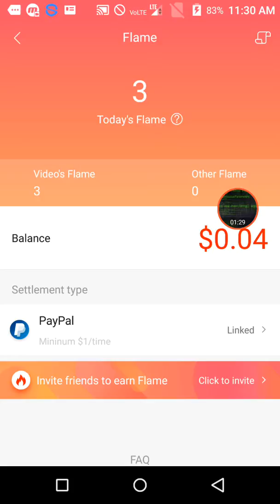Hypstar review 2018 make money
Download Upload videos to make money!

MINE